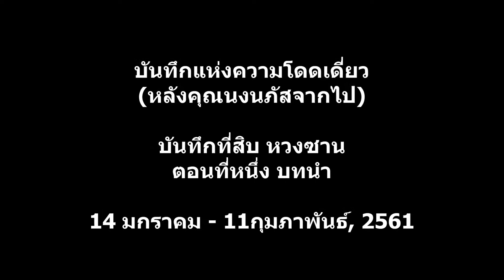บันทึกแห่งความโดดเดี่ยว(หลังคุณนงนภัสจากไป)บันทึกที่สิบ หวงซาน ตอนที่หนึ่ง บทนำ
บันทึกแห่งความโดดเดี่ยว(หลังคุณนงนภัสจากไป)
บันทึกที่สิบ หวงซาน
ตอนที่หนึ่ง บทนำ

เหมือนเดินทางย้อนกลับไปสู่อดีต
รอยยิ้มและคราบน้ำตา
สุข ทุกข์
พระพุทธองค์สอนให้เราปล่อยวาง อยู่กับปัจจุบัน
มันไม่ง่ายเลยที่จะลืมอดีต
เพราะสิ่งที่เราคิดจะลืม
มักเป็นสิ่งที่เราจำมันจนติดเข้าไปในจิตวิญญาน
สิ่งที่เราจะละวาง
กลับเป็นสิ่งที่ สำคัญของชีวิตเรา
ทุกข์ขัง อนิจจัง อนัตตา
ทุกข์ สมุทัย นิโรธ มรรค
มนุษย์เรา ทำได้ จริงหรือ
พระพุทธองค์?
ความคิดถึง
เหมือนการเดินทางลึกเข้าไปภายในความทรงจำ
เป็นการเดินทางที่มิอาจไปถึงจุดหมาย
ในใจโดดเดี่ยวเดียวดาย
ใจดวงหนึ่ง
มิอาจเชื่อมต่อกับใจอีกดวงหนึ่ง
ความรักเพียงลำพัง
อยู่ภายในใจ
เหมือนความเศร้าที่มิได้กลายเป็นน้ำตา
เหมือน...
ความสุขที่มิอาจกลายเป็นรอยยิ้ม
ยิ้มเพียงลำพัง
น้ำตาไหล
สัมผัสกับใจที่ว่างเปล่า
รู้สึกถึง
เวลา
ก่อนวินาทีแรก
หลังวินาทีสุดท้าย
ชีวิต
ก่อนลมหายใจแรก
หลังลมหายใจสุดท้าย
ใช้ชีวิตต่อไป
เพียงลำพัง
เยียวยาตัวเอง
ในพื้นที่...ที่
มิตรสหาย…มิอาจเยียวยา

คนคนหนึ่งจากไป
อดีตที่เคยพร่ามัว
กลับกระจ่างชัดในความทรงจำ
ชีวิตที่เคยมั่นคงชัดเจน
กลับไร้ทิศทาง...เลือนรางราวหมอกควัน

การเดินทางครั้งนี้ เกิดขึ้น เพราะตอนผมไปดินแดนแห่งน้ำแข็ง ฮาร์บิน แล้วจะแวะไปปีนเขาหวงซาน แต่ไม่ได้ขึ้นเขา เพราะตอนนั้นฝนตก เกิดวิตกจริต กลัวลื่นตกเขาตาย เลยขอยกไว้กลับมาตั้งหลักก่อน หลังจากกลับมาแล้วไม่นาน สหายร่วมทางคนนั้นเขาก็ทวงสัญญาที่จะไปเขาหวงซานอีกครั้ง จึงเกิดการเดินทางครั้งนี้ ผมขอเขาจัดโปรแกรมให้ผมแค่ เขาหวงซาน และเขาซานชิงซานเท่านั้น นอกนั้นแล้วแต่เขาจะไปไหน ผมก็จะร่วมทางไป บางช่วงบางตอนของการเดินทาง ผมเหมือนย้อนไปในอดีตของผมกับ คุณ นงนภัส ระหว่างนั้น คิดถึงสิ่งต่างๆ มากมาย ทั้งสุข และทุกข์ สุขที่คิดถึงช่วงเวลานั้น ทุกข์ที่ตอนนี้ ไม่มีเขาแล้ว

21/02/2561/18.59
03/03/2561/12.30